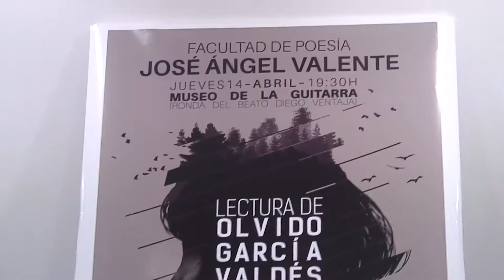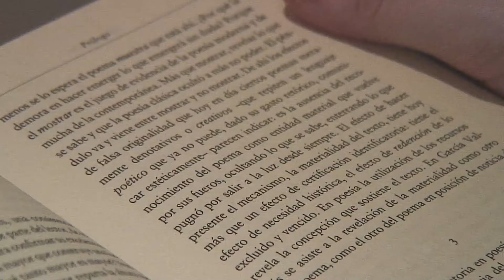2016 | Lectura de Olvido García Valdés - Facultad de Poesía José Ángel Valente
Lectura poética de Olvido García Valdés, el 14 de abril de 2016, en el Museo de la Guitarra de Almería.